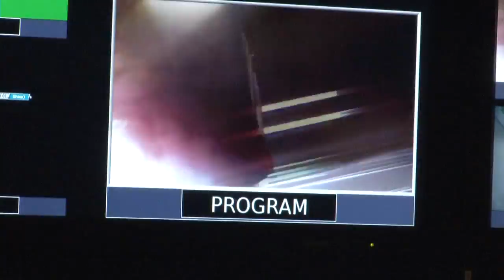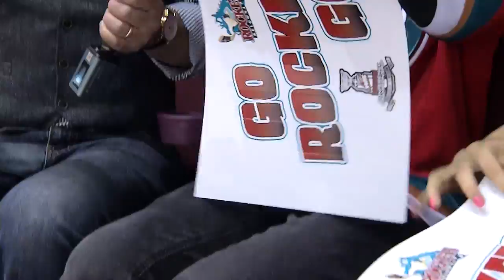go! Rockets!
Doug Brown and Lucy Hazelwood host go! Okanagan from game 3 of the WHL Championships.